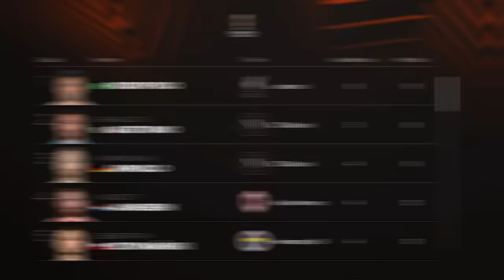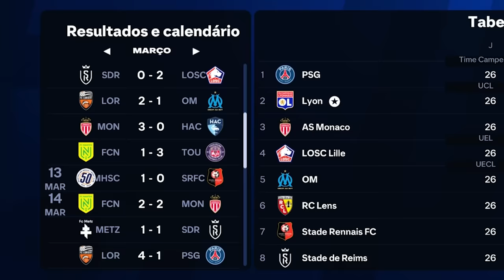PROVOQUEI O SALAH O JOGO INTEIRO E AINDA... MC JOGADOR EPI 26 - FC 25